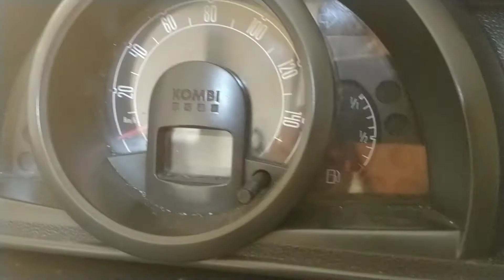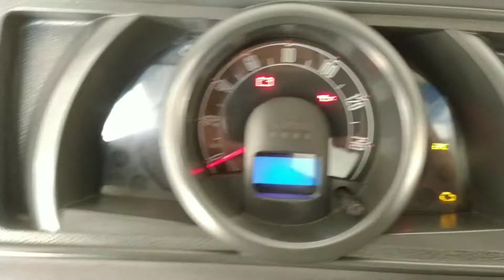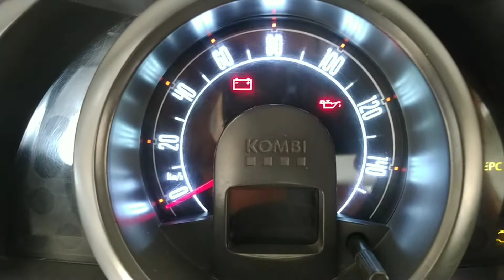😎 Kombi Painel Personalizado 🔝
Painel KOMBI Personalizado Bicolor Vermelho e Branco 😎👊🏽🔝